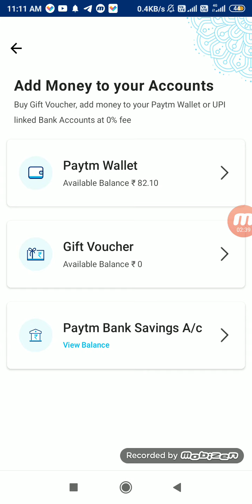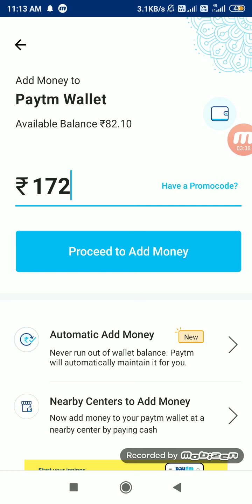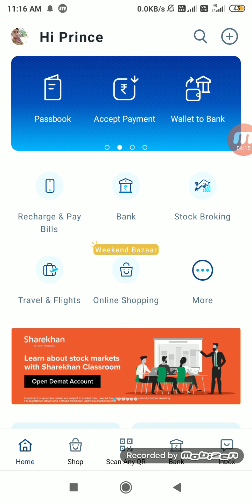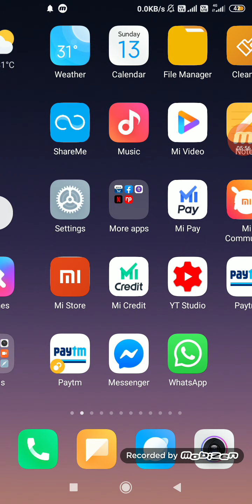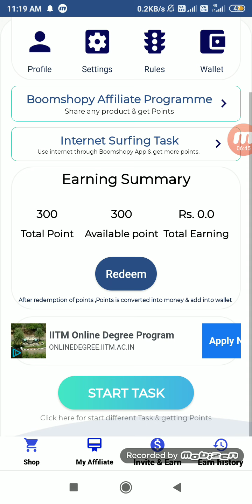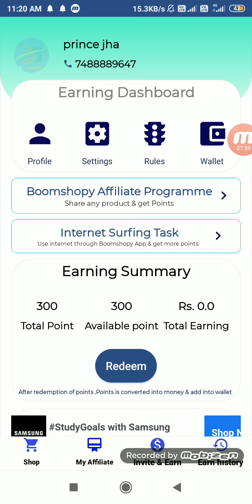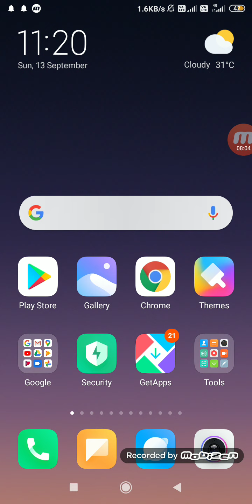2020 Best Online Earning App || Earn Daily Free Paytm Cash Instantly | BoomShopy App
2020 Best Online Earning App || Earn Daily Free Paytm Cash Instantly | BoomShopy App |